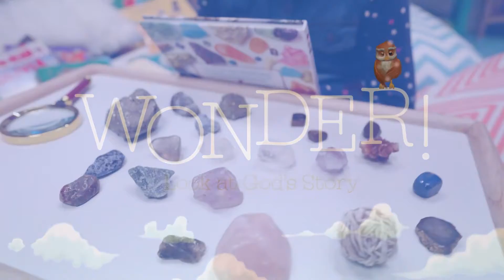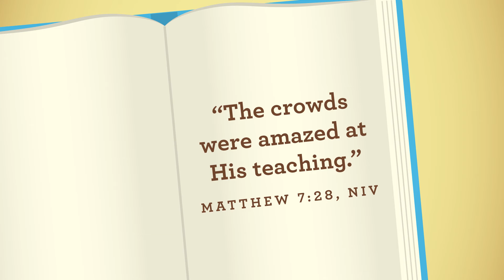Preschool Experience Jan 30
Jesus teaches us how to live.
House on a Rock - Matthew 7:24-27